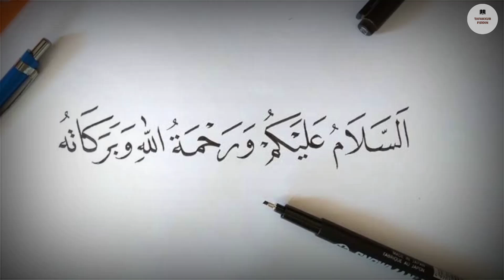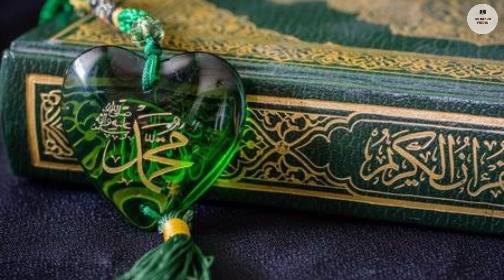Nabi Musa ditegur Allah, karena membakar Desa Semut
Simak sampai selesai dan jika ada perbedaan pendapat mohon untuk dituliskan dikolom komentar..

Terima kasih